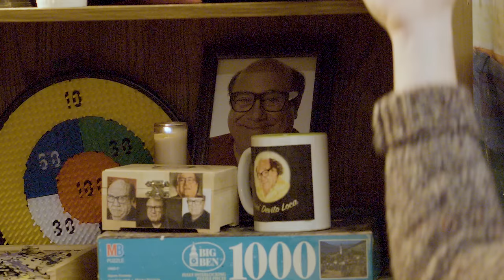Freelancers - Official Trailer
JK! Studios presents a brand new web series, Freelancers.

Five broke millennials struggle to build their video production company despite their limited resources, lack of experience, and living in a small, quirky town.

Premieres March 28 on this channel.

Used by Permission of Painted Desert Music Corp. on behalf of Self Made Beast/Sego Music